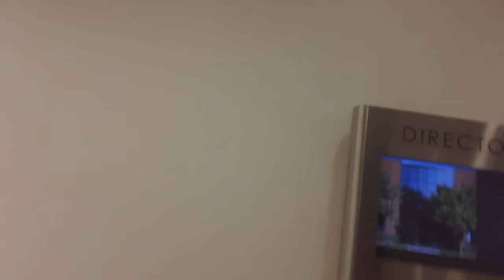466. Otis Series 5 Hydraullic Elevator At Madison Park 2, Raleigh NC